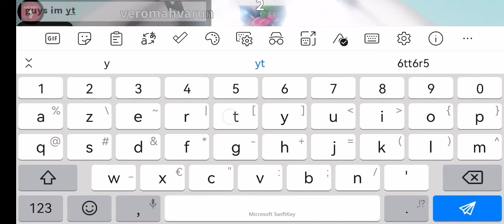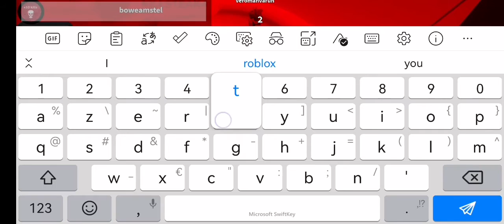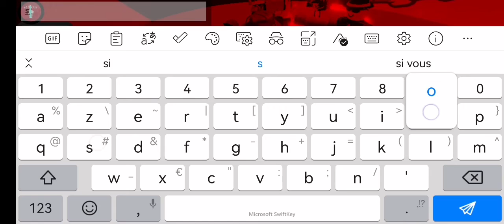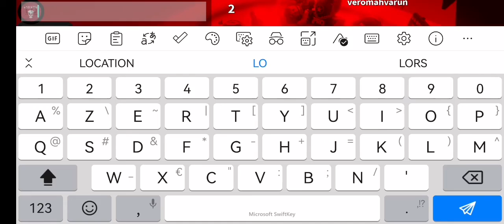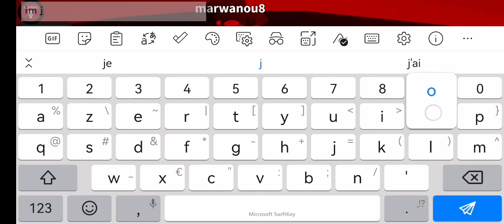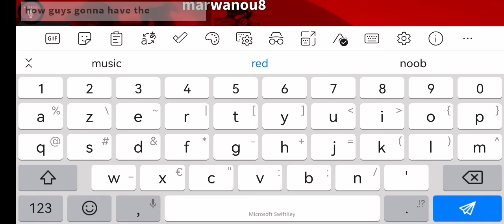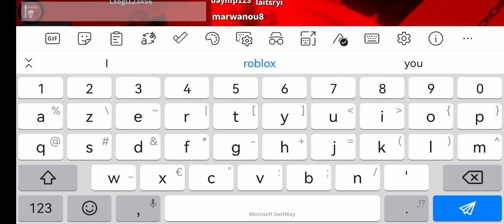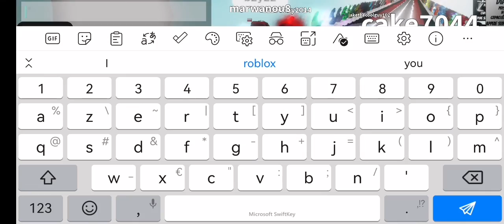slap balttle :we want to have the tycoon